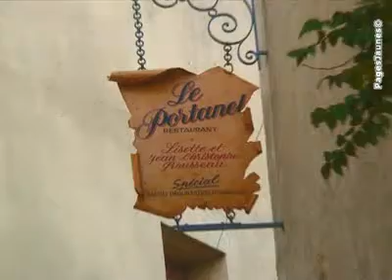Le Portanel -Restaurants Bages 11100 Aude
Le Portanel -Restaurants Bages 11100 Aude  Situé à Bages dans l'Aude sur la pointe rocheuse du village, vous pourrez admirer l'espace lagunaire du massif de la Clape jusqu'à Port la Nouvelle.   Le restaurant Le Portanel a été créé au début des années 1990 et repris en 2002. D'une capacité d'accueil de près de 80 personnes, vous pourrez déguster de nombreux produits sortis directement de l'étang et de la criée (cranquette, loup, lisse, dorade et surtout notre produit phare : l'anguille). Nous la déclinons en 9 recettes différentes sur un menu spécial accompagnée des meilleurs vins de la région (130 références sont représentées).   Le Portanel c'est aussi un service traiteur